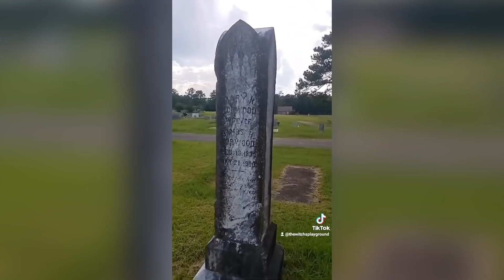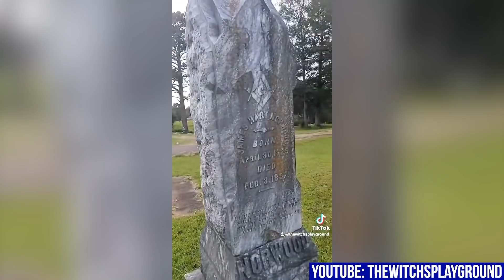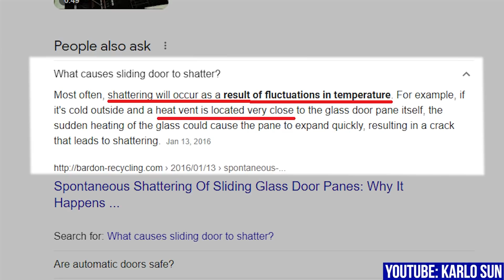Top 10 Scary Videos of Scary Stuff to Creep You Out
This scary top 10 list counts down SCARY VIDEOS of SCARY STUFF caught on camera to creep you out. The internet is freaking out because they are afraid of creepy things like real ghost sightings caught on camera while exploring abandoned asylums, scary things that simply should not exist like shadow people in the reflection of haunted mirrors, a collection full of possessed and haunted dolls caught on tape moving on their own in creepy ways at a haunted museum, mountain lion videos of giant animals walking in residential neighborhoods, scary screaming noises in the woods, and more scary stuff!

6) Spirit of Admetos: ("Legit Ghost clip with EVP from church | Quite a ghost story, Haunted church")
2) Mr. Freemont For 25 Years & Counting - Since 1996: ("Targeted Individuals Gang Stalking 100% LEGIT GHOST ET DEMON ENTITY -- NOT A HOAX!!")
1) G.H.O.S.T Ghost Hunters of Stoke On Trent: ("Haunted Doll Mary Seen Moving AGAIN In Front Of Guests On Her Rocking Chair at our Haunted Museum")